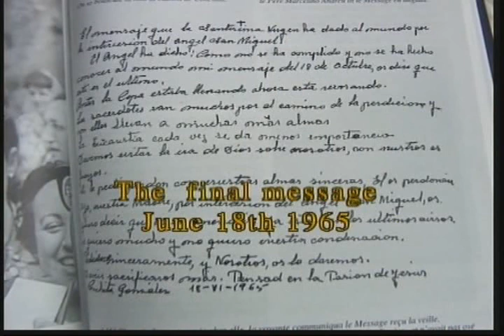Learn about the most URGENT reason for Our Lady appearing in Garabandal Spain.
Sydney Australia TV / Lecture 1997

Garabandal Eye Witness Maria Saraco at Sydney Australia TV / Lecture.